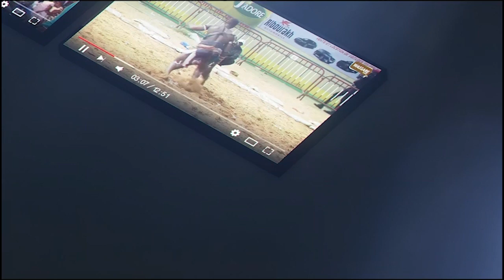Thiatou Malaw vs Pape Ndiago, combat spécial bou nékh | Journée du 19 Février, Arène nationale